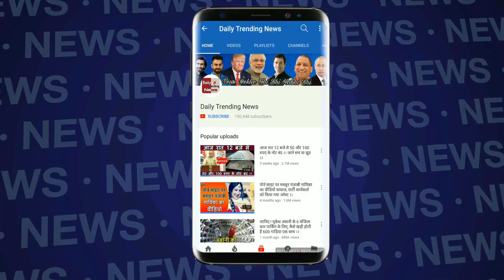Bigg Boss 12 : Watch Exclusive ! ये दो प्रतियोगी इस हफ्ते होंगे बेघर | Double Eviction This Week